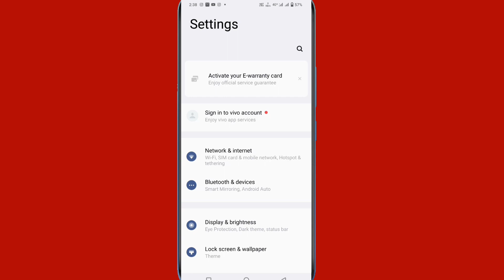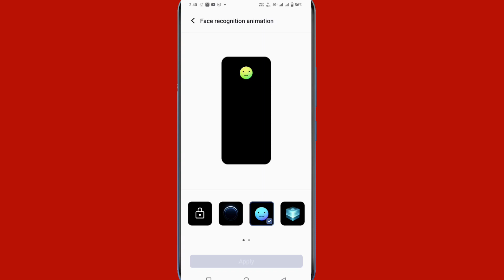Vivo mobile mein face recognition animation kya hai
Hi friends is video me main aapko vivo mobile mein face recognition animation kya hai or ise kaise use karen or isase kya hota hai iske bare me bataya hun